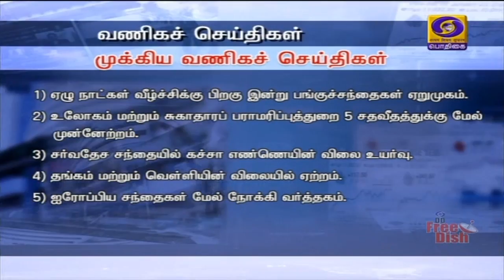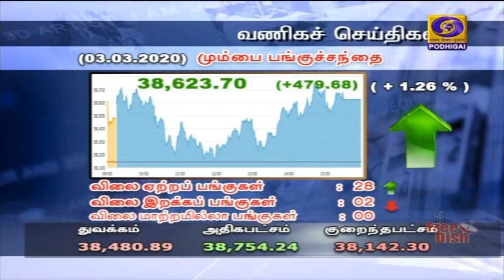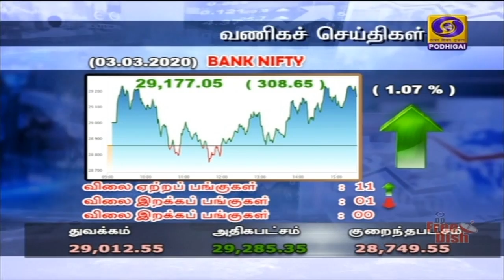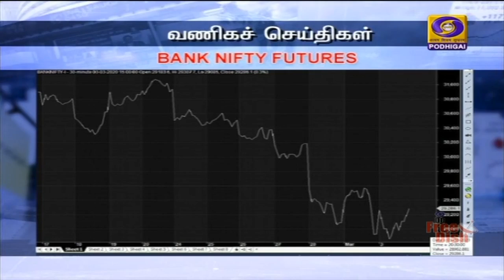வணிகச் செய்திகள் [03.03.2020]